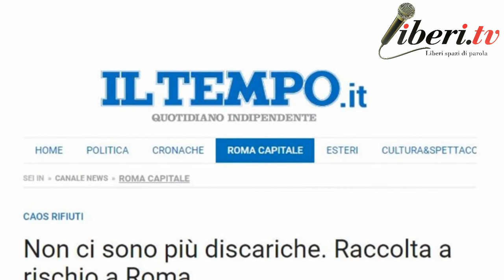Ilaria Falconi - Questione rifiuti a Roma: che fare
Intervista a Ilaria Falconi, tecnico ambientale del Mipaaf sulla questione rifuti a Roma.
Tra urgenze e burocrazia bisogna rilanciare la programmazione sul territorio mentre il Consiglio regionale ha bocciato l'ipotesi della discarica nel sito di Monte Carnevale indicato dalla Giunta capitolina.